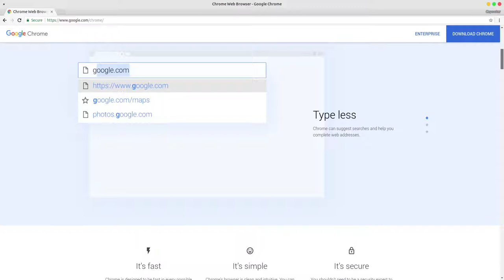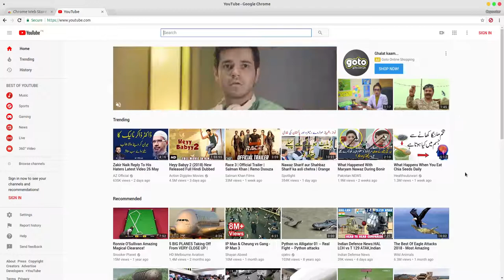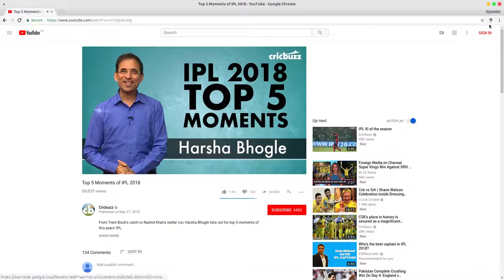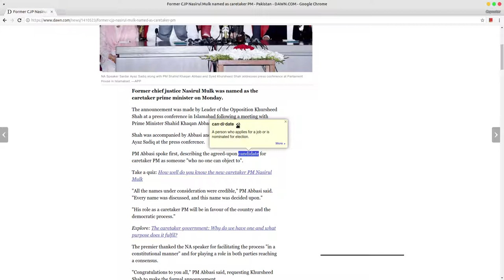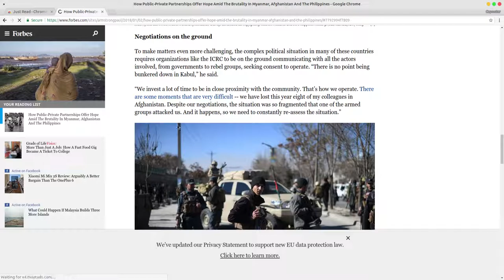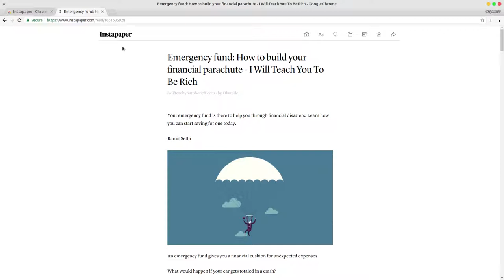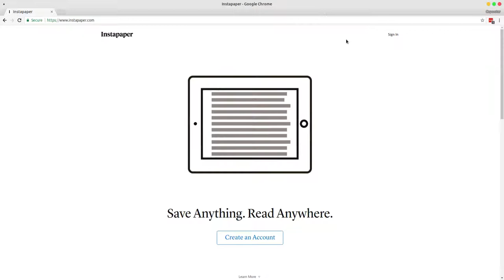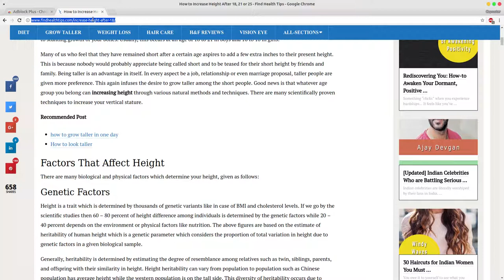10 Must Have Chrome Extension - Urdu Hindi Tutorial 2018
In this Urdu Hindi video, I will show you 10 Chrome extensions that your chrome browser must have. All these extensions are all free to use and amazingly useful to make your web browsing easier, and more productive.

The software I Used To Create This Video